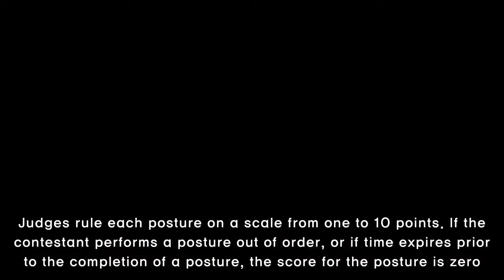Victoria Gibbs knows how to push the limit with hot yoga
Victoria Gibbs knows how to push the limit. It was 91 degrees inside the Bode NYC yoga studio in midtown, and you could feel the heat rising from the floor to the ceiling--but that’s the norm. Heat is a defining characteristic of Bikram yoga, a type of “hot yoga.”"It's not even as hot as it usually
[Title],  victoria, gibbs, pushing, limit, hot, yoga